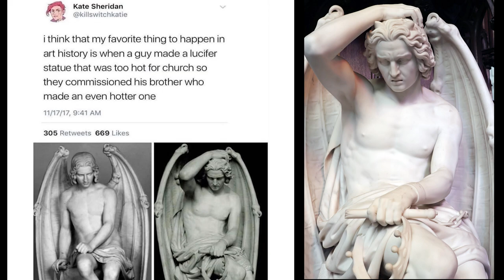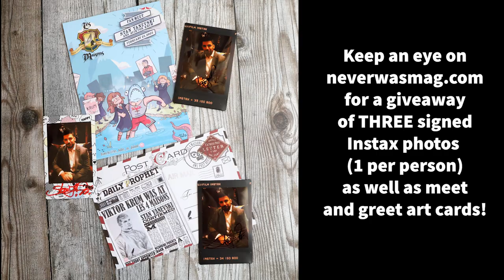Interviewing Harry Potter's Stan Yanevski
Stan Yanevski, of Harry Potter's Viktor Krum fame, was at Les 4 Maisons for a fan day, and Valentine (who did the amazing art that is the cover image for this video!) and I sat down with him for an interview. And there's a vlog, too. As well as the infamous hot Lucifer of the cathedral.
Keep a weary eye on Never Was Magazine

FILMING AND PHOTOGRAPHY EQUIPMENT I USED:
* Canon EOS M50 Mark II camera with a 18-150 lens

WHAT I AM WEARING:
Glasses: Theo x Tim Van Steenbergen
Faux fur stole: ASOS
Blouse: Forever 21
Waistcoat: Esprit
Skirt: Banned Retro
Leggings: UNIQLO
Socks: Dr Martens
Boots: Kickers